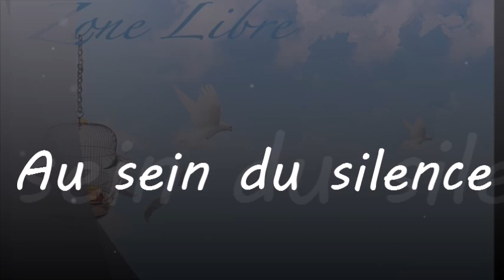1117 " Au sein du silence " Guy ROGER ZONE LIBRE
Et si tout se jouait là, au cœur de ce havre de paix ou l'esprit n'est plus en réaction avec l'émergence de ce que propose la pensée. Comment ne pas être subjugué avec ce qu'on croit avoir acquis du passé.